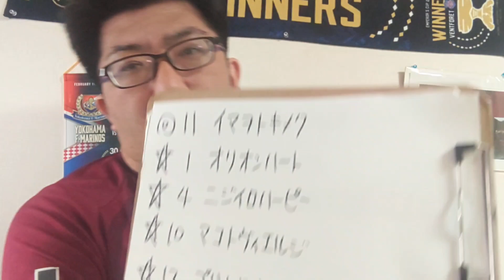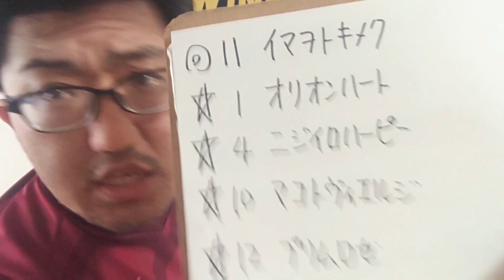【地方競馬予想】東海クイーンC SP1（2024年4月11日弥富11R 3歳牝）予想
イマヲトキメク
オリオンハート
ニジイロハーピー
マコトヴィエルジ
プリムロゼ